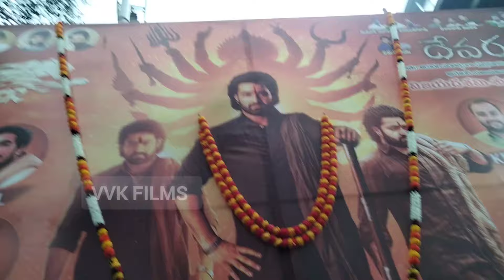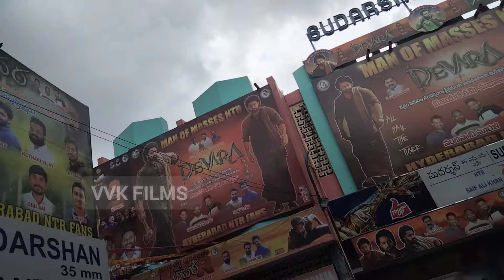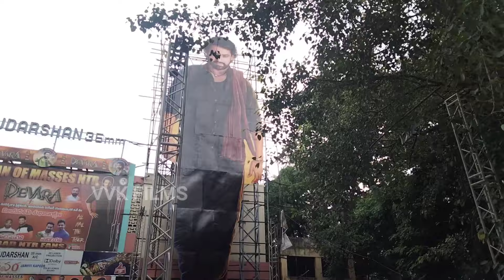1Day before | దేవర సినిమా వేడుకల సన్నాహాలు | sudarshan35mm | ప్రస్తుత పరిస్థితి Big cutout NTR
1Day before | దేవర సినిమా వేడుకల సన్నాహాలు | sudarshan35mm | ప్రస్తుత పరిస్థితి   Big cutout NTR ||